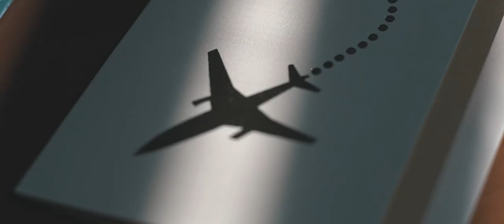Wedding SDE CFP James & Joann for projector playing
Joann and Jim's Wedding 2022